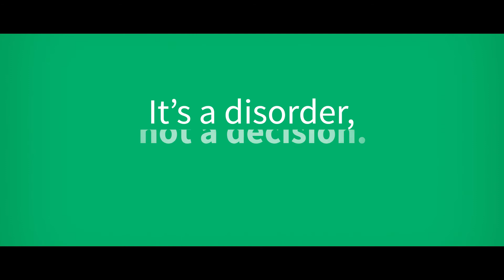Kevin McKillip - Ohio Lottery "Dads Big News"